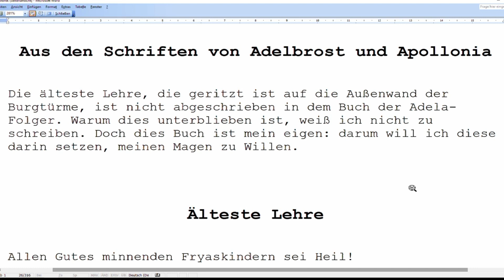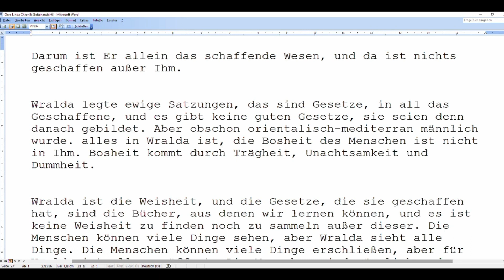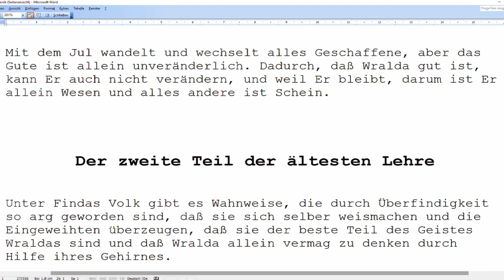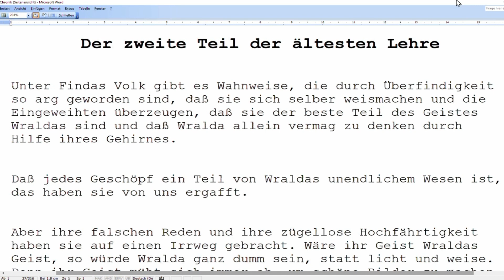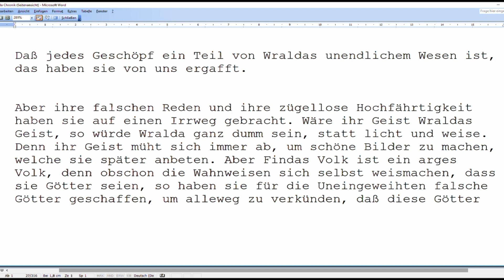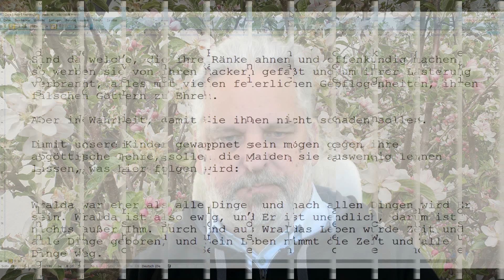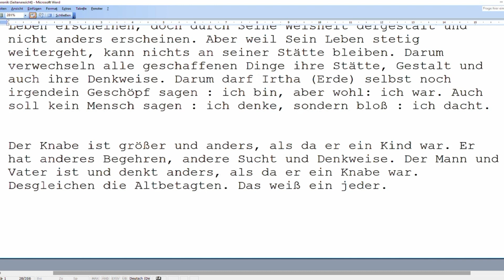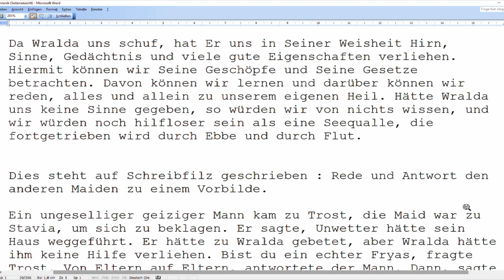Die Ura Linda Chronik Teil 5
In dieser Folge meiner Lesung der Ura Linda Chronik bespreche ich die "Älteste Lehre" unserer Ahnen - ihr Gottesbild und die damit verbundenen grundlegenden Fragen des Lebens.